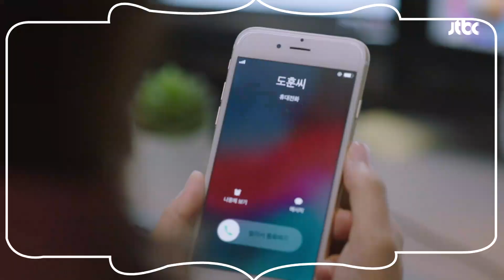[멜로장인 스페셜] 뚝뚝 꿀 떨어지는 도훈♡수진 '아름다워서 더 슬픈 사랑' 바람이 분다(The Wind blows)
매 회 폭발하는 짠내 속에
꿀 떨어지는 도훈♥수진 모아봤다!

수진이밖에 모르는 도훈과
굳건한 사랑을 보여주는 수진
달달함 폭발하는 도훈♥수진

너무 아름다워서 더 슬픈 두 사람의 '사랑'

매주 월/화 밤 9시 30분 〈바람이 분다〉 본방사수